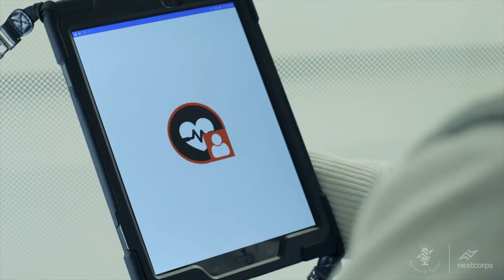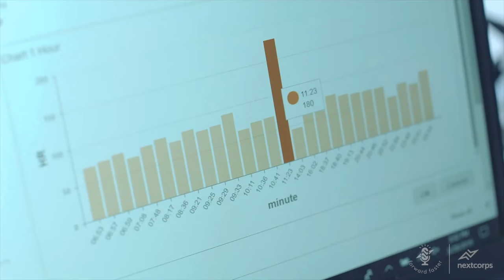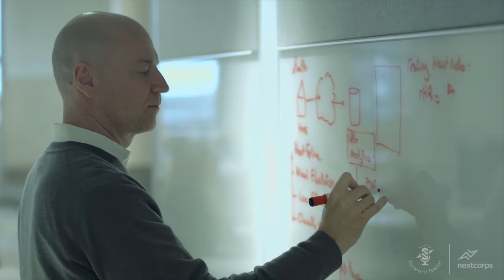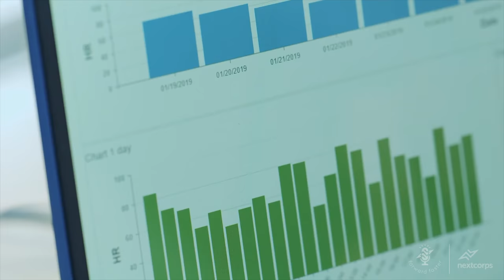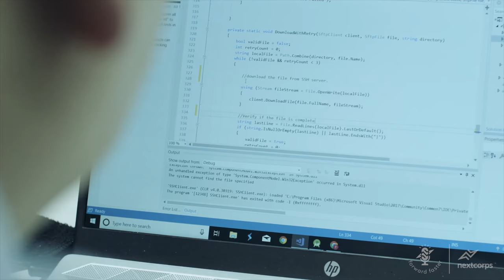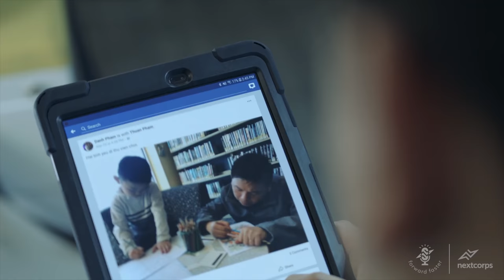Spotlight on VPG Medical: Making Cardiac Monitoring Effortless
Wearable health monitoring solutions can be extremely valuable to both physicians and patients, but only if there is compliance. VPG Medical is reducing the need for behavior change by putting cardiac health monitoring in the background. Dr. Jean-Philippe (JP) Couderc, Founder and CEO of VPG Medical, describes how the HealthKam product uses the camera from your mobile device to measure cardiac activity through changes in the color of your skin. As a user spends time on their phone or tablet throughout the day, the HealthKam software will pick up on the subtle ""blushing phenomenon"" that takes place on a beat-to-beat basis, identifying normal cardiac patterns and alerting health care providers to changes. Hear how this digital health technology will help save lives, and how the Luminate accelerator helped advance the success of VPG Medical.

Learn more about VPG Medical and the HealthKam technology at vpgmedical.com.